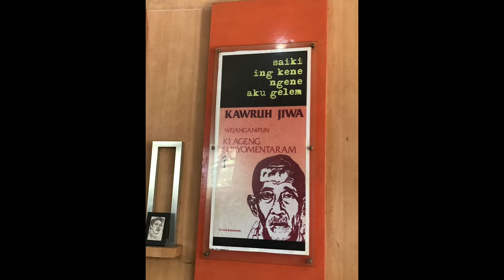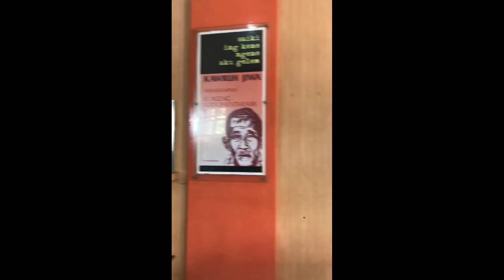Kafe Pustaka UPT Perpustakaan Universitas Negeri Malang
Setelah muter-muter nge-vlog di siang hari di Universitas Malang, akhirnya nemu cafe kecil tapi enak lho makan di sini.

Saya mencoba sayur sop dan telur dadarnya, tak lupa jeruk hangat dengan harga mahasiswa tentunya.

Banyak buku-buku juga ada di sini, sebetulnya saya naksir beberapa buku sayang sekali pas ke kasir ternyata ditola untuk dibeli dengan alasan penjualnya sudah tak pernah datang lagi untuk jaga stand jualannya, daripada jadi beban uang pemebeliannya? maka saya ditolak sebagai pembeli buku di sini.